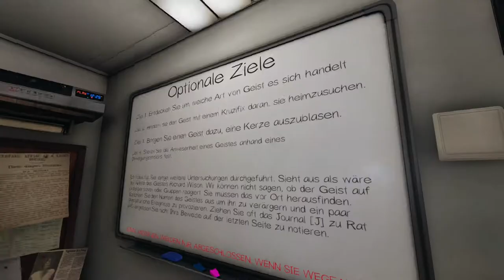Vorerst letzte Folge... | Phasmophobia #30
Mein Stuff :

-Speicher=1TB+512GB+2TB
-Marke=Asus Rog
-Maus=Roccat LUA
-Tastatur=Roccat Suora
-Abostand=55